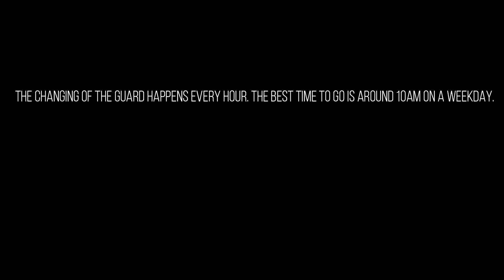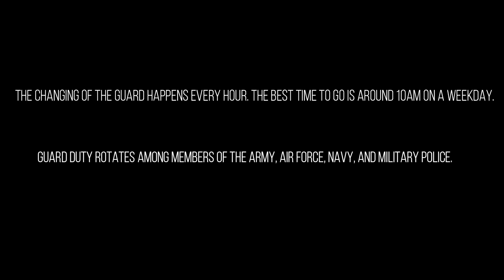CHIANG KAI-SHEK MEMORIAL HALL | CHANGING OF THE GUARDS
Taiwanders July 2019